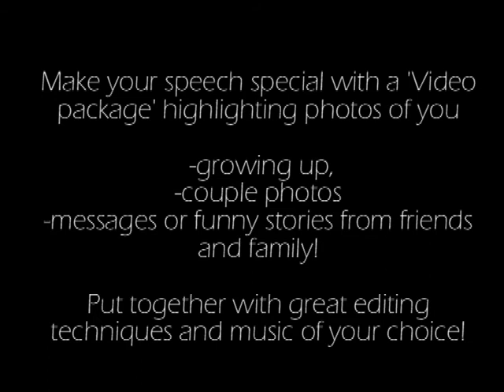Video Web - Intro Premier Weddings.wmv